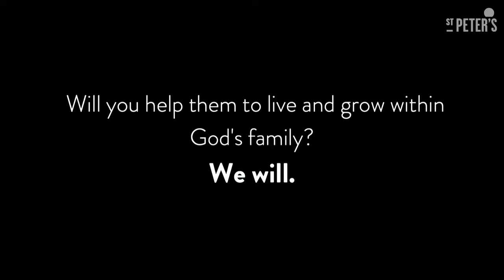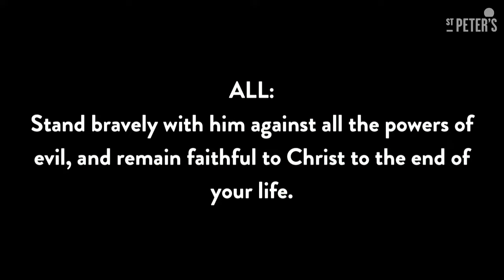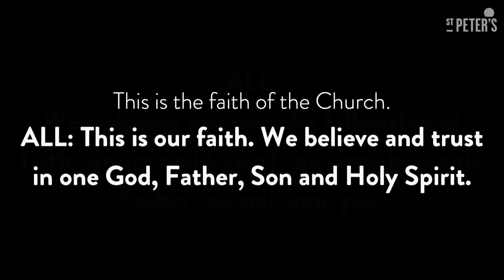Church Online | 15 May | St Peter's Brighton